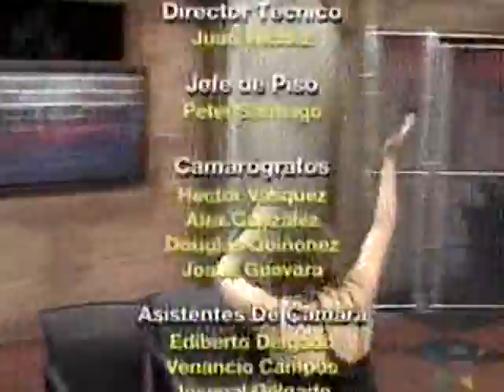CAPTADOS EN VIDEOS ................JLC